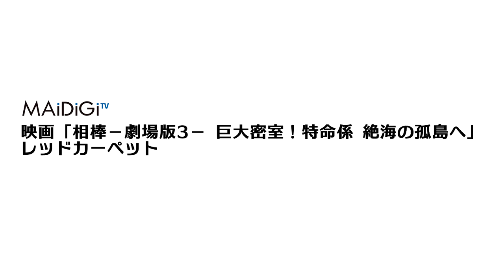川原和久ら主要キャストが登場 映画「相棒－劇場版3－」レッドカーペット(1)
俳優の水谷豊さんが4月13日、六本木ヒルズアリーナ（東京都港区）で行われた人気ドラマ「相棒」（テレビ朝日系）の劇場版第3弾「相棒－劇場版3－ 巨大密室！特命係 絶海の孤島へ」（和泉聖治監督、26日公開）のレッドカーペットイベントにキャストとともに登場。会場に詰めかけた約2000人のファンから「キャー！　右京さーん！」と大歓声を浴びた杉下右京警部役の水谷さんは「（相棒の）人気を実感するときがあまりないんですが、この現場を目の当たりにして、もしかして本当に人気があるのかもしれませんねえ」と笑顔を見せた。

イベントには、水谷さんをはじめ、右京の"相棒"甲斐享役を務める成宮寛貴さんらキャストがずらりと集結。水谷さんらは優雅にレッドカーペットを歩き、集まったファンと握手をするなど交流。寺脇康文さん、及川光博さんに続き、2012年10月の「シーズン11」から3代目相棒を務めている成宮さんは「自分は新参者としてやってきて、僕にとっては劇場版は初。やっと今日が来たと胸がいっぱい。この場にいられることが幸せです」と感無量の様子だった。

相棒シリーズは、警視庁の窓際部署「特命係」のキャリア警部・右京がその天才的頭脳で推理し、相棒とともに難事件を解決する刑事ドラマ。「相棒－劇場版3－」は、絶海の孤島を舞台に、右京と享が難事件解決に挑む。特命係を離れ警察庁へと移った先代の相棒・神戸尊役の及川光博さんや、享の父で警察庁次長・甲斐峯秋役の石坂浩二さん、伊原剛志さん、釈由美子さん、宅麻伸さんらも出演する。